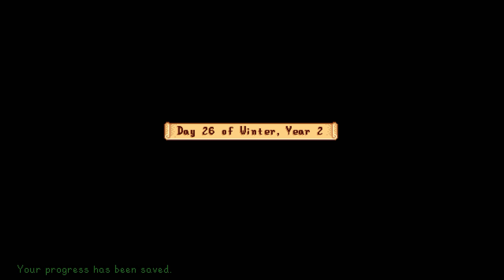Stardew Valley - Let's Play Ep 151 - FEAST OF THE WINTER STAR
In a coincidence I could not have anticipated, we will celebrate the Feast of the Winter Star in Stardew Valley and Real Life on the same day!